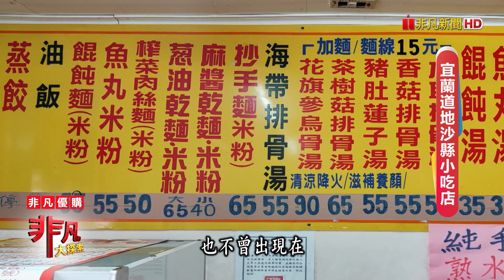河南妹子的百變水餃│台北美食必吃│萬家水餃│【非凡大探索】2023.02.26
店名：萬家水餃
老闆：萬銳
地址：台北市大同區蘭州街126號
營業時間：11:00~20:00
推薦：芋泥香菇水餃 $50/5顆
            剝皮辣椒水餃 $60/5顆
            豬肝湯             $40
            香菜水餃         $35/5顆
            干貝水餃         $50/5顆